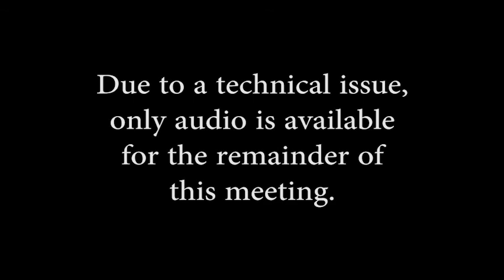2018.07.16 Minnetrista City Council Meeting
CITY COUNCIL MEETING AGENDA
July 16, 2018
7:00pm

1) Call to Order
a) Pledge of Allegiance
b) Introductions:  City Council: Mayor Lisa Whalen, Pam Mortenson, Mike Molitor, Shannon Bruce and John Tschumperlin; Staff: City Administrator Michael Barone, Community Development Director David Abel, Finance Director Brian Grimm, Director of Public Safety Paul Falls, Director of Administration Cassandra Tabor and City Clerk Kris Linquist. Consultants: City Attorney Ron Batty, Kennedy & Graven and City Engineer Paul Hornby, WSB Engineering.

2) Special Presentations
a) Cherie Monson, CenterPoint Energy
b) Robert Goodman, Building Inspector Introduction
c) 2nd Quarter Financial Update

3) Persons to Be Heard
The City Council invites residents to share new ideas or concerns related to city business; however, individual question and remarks are limited to three (3) minutes per speaker. No City Council action will be taken, although the Council may refer issues to staff for follow up or consideration at a future meeting. The mayor may use discretion if speakers are repeating views already expressed or ask for a spokesperson for groups of individuals with similar views. Speakers should state their name and home address at the podium before speaking.

4) Consent Agenda
a) Approve Work Session Meeting Minutes from June 18, 2018
b) Approve Regular Meeting Minutes from June 18, 2018
c) Res. No. 101-18 Approve Claims
d) Res. No. 102-18 Approve Appointment of Election Judges for the 2018 Primary and General Elections
e) Res. No. 103-18 Approve Riparian View Shed Setback Variance at 4656 Palmer Pointe Road
f) Res. No. 104-18 Approve Consent to the Acquisition of 7300 Halstead Drive by Three Rivers Park District for Purpose of a Future Regional Trail

5) Public Hearings

6) Business Items
a) Ordinance No.454 Regulating the use of Motorized Golf Carts within the City
b) Res. No. 105-18 Approve Proposal for MS4 Pond and Outfall Inspections

7) Administrative Items
a) Staff Reports
i) City Administrator

b) Council Reports
ii) Pam Mortenson – Acting Mayor; Personnel Committee; Economic Development Authority; Planning Commission (rotating); Parks Commission (rotating); Steering/Comprehensive Plan Committee; Westonka Community & Commerce
iii) Mike Molitor – Economic Development Authority; Planning Commission (rotating); Parks Commission (rotating); Steering/Comprehensive Plan Committee; LMCD
iv) Shannon Bruce – Economic Development Authority; Planning Commission (rotating); Parks Commission (rotating); Mound Fire Advisory Committee; St. Bonifacius Fire Advisory Committee; Pioneer-Sarah Creek Watershed Management Commission (alternate)
v) John Tschumperlin –Planning Commission (rotating); Parks Commission(rotating); Economic Development Authority; Pioneer-Sarah Creek Watershed District

 8)   Adjournment
The agenda packet with all background material is located at the back table for viewing by the public. Published agenda is subject to change without notice. Information and materials relating to the above items are available for review at city hall by appointment.